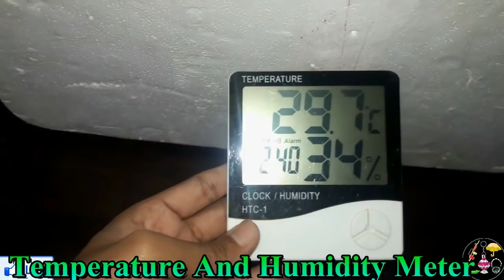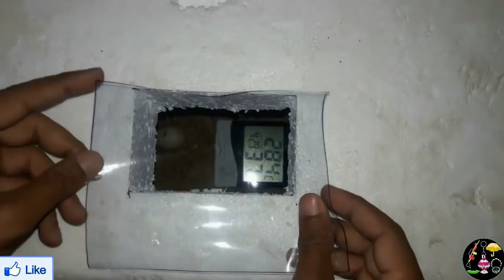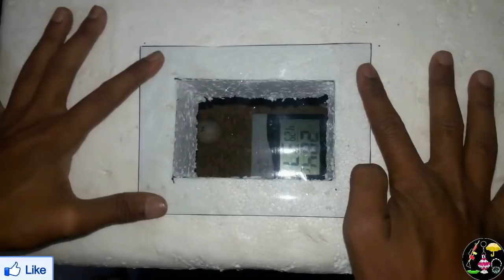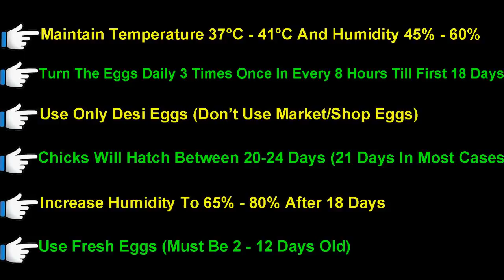DIY-Homemade Incubator for Chicken Eggs || Baby Chicks Hatching || Hatching Eggs In Egg Incubator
Homemade Incubator For Chicken Eggs:- In This Video Showing How To Make Egg Incubator at Home Simple And Easy And Hatching Chicken Eggs. We Are Showing Incubator Making+Results Hence Don't Skip Any Steps Watch Complete Video...Hopefully You Like This Incubator Tutorial
Chicken Eggs Take 21 Days To Hatch. For Hatching Eggs In Incubator We Need To Maintain Temperature In Incubator 37°C - 39°C And Humidity 50% - 65 % .For Better Results.
Turn The Eggs Daily 3-4 Times Till First 18 Days Of Incubation. After 18 Days Stop Rotating Eggs And Increase Humidity To 65% - 80% Chicks Will Comes Out Of The Eggs (Hatch) Between 19-24 Days. All The Best. Hope You Enjoy This Video

Hacthing Eggs Facts :
1.Don't Use Market/Shop Eggs For Hatching As They Are Not Fertile Hence Didn't Hatch
2.Don't Use First Day Eggs And More Than 15 Days Old Eggs
3.Don't Use Eggs That Stored In Fridge/Refrigerator
4.Don't Use Cracked/Damage Eggs
5.Use Country(Desi) Hen Eggs Where Hen And Rooster Lives Together
6.Use 2-12 Days Old Eggs For Best Results
NOTE :- More Than 41°C Temperature Will Kill The Chicks(Embroyo) Inside The Eggs So Better To Maintain Temperature Between 37°C - 39°C For Best Results
If Power Is Off 2,3 Hours No Damage Cause To Eggs But If More Than 3 Hours Power Off That Will Effect On Results (Low Chance/Moderate Results). Try To Cover The Incubator With Cloth Etc Till Power Is Back

Materials Required For Making Incubator :
1.Thermocol Box
2.Rice Husk / Bhoonsa
3.Water
4.Temperature And Humidity Meter
5.Fan Regulator / Fan Dimmer
6.Electric Bulb With Wire & Holder (25/40/60 Watts)

Time Lapse
0:00 Introduction "Egg Incubator"
0:48 Making Homemade Incubator
12:40 Hatching Chicken Eggs Video

More Handmade Crafts Tutorials | You Can Do This

About : "You Can Do This" Is a YouTube Channel Where You Can Find Diy Home Made/Handmade Tutorials For All Aged People (Kids,Girls,Boys,Elders). If You Like Our Tutorials Please Support Us By Subscribing,Liking And Sharing Your Valuable Feedback. :) .♥ Thank You ♥